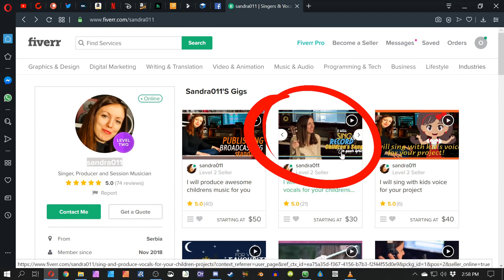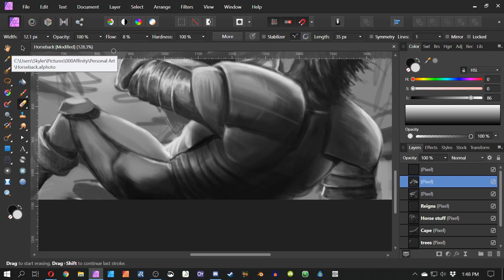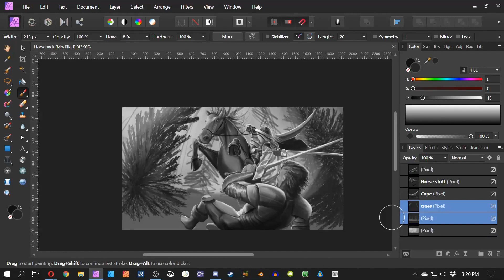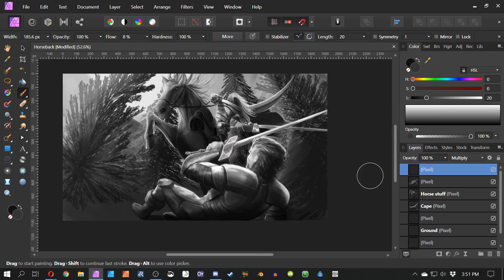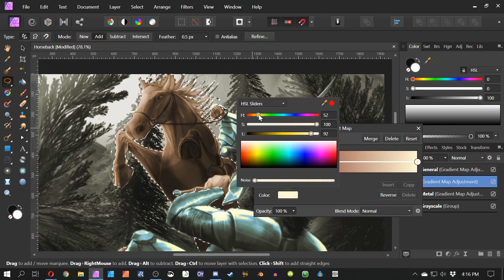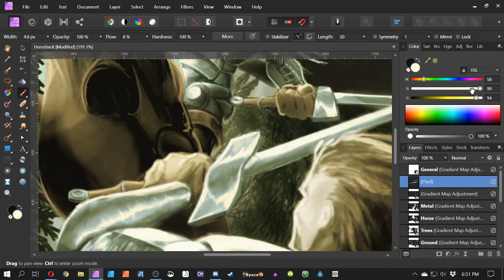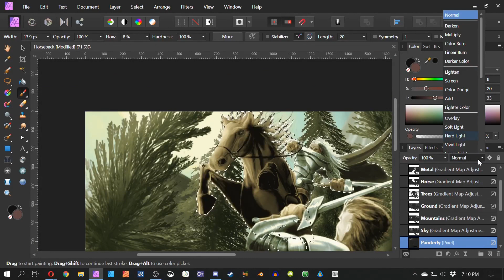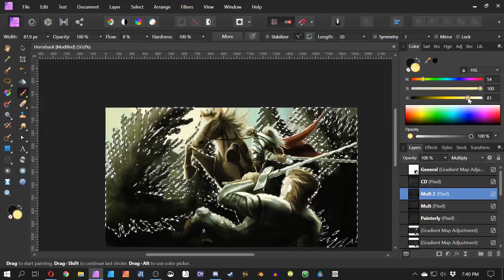I Have A Theme Song!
In this video I use Affinity Photo in order to finish painting the horseback image I started last week. But most importantly, I hired someone off Fiverr to write me a theme song! BOOYAH!